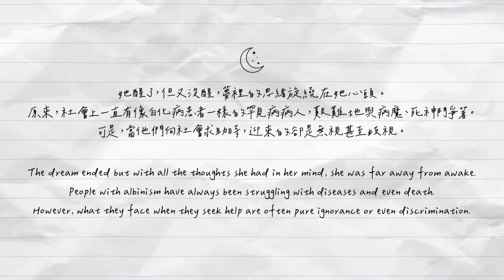JA 「e+創夢闖未來」｜我哋e+要創造嘅未來係對白化症友善的多元社會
HSBC x JA青年創業體驗計劃2023/24，這個香港最大規模的青年創業計劃，讓超過1,800位中學生親身體驗創業成長旅程，透過全面和與時並進的學習體驗，引領他們成功躍進新經濟及未來工作。

自去年十月，「學生企業家」在義務商界顧問的指導下，應付不同挑戰，將創新意念付諸實行，今天他們夢想成真！

他們「e+要創造嘅未來係乜」？立即欣賞他們創作的短片，分享他們的夢想和理念，再Like and Share選出「最具人氣獎」短片，為同學們打打氣！記得於3月4日前中午12點前投票！

約定你3月9-10日，去 K11 Art Mall「HSBC x JA青年創業體驗計劃 實驗概念店」，支持學生創意設計產品！ cp-pop-up.jahk.org

HSBC x JA Company Programme the largest of its kind in Hong Kong that supports secondary school students’ development through hands-on entrepreneurial experiences and well-rounded and up-to-date learning, to prepare the next generation for the new economy and future of work.

Since October last year, under the guidance of volunteer business advisors, student entrepreneurs have coped with different challenges and brought their innovative ideas to life. Their dreams have come true today!

Let’s check out their creative videos to learn about their vision and the future they’re creating is.

Save your date on 9-10 March to K11 Art Mall, HSBC x JA Company Programme Innovation Pop-up, to support students’ design products!  cp-pop-up.jahk.org